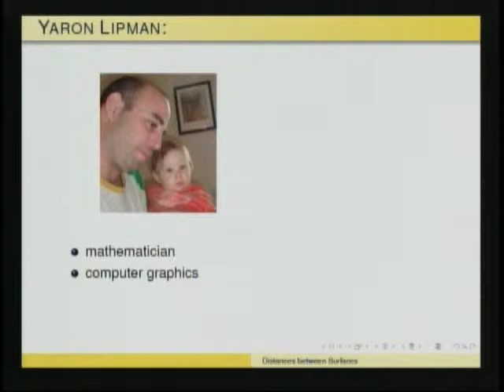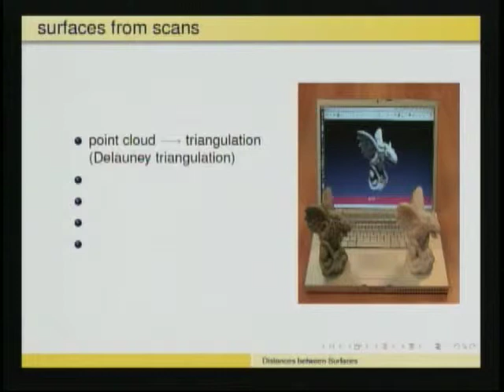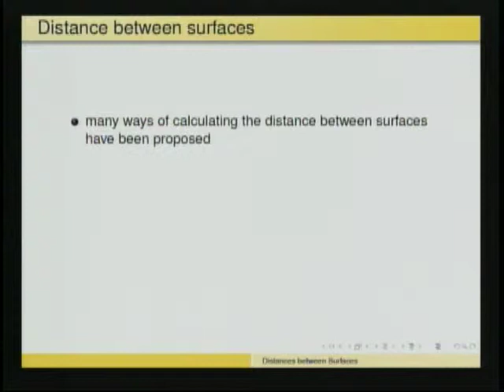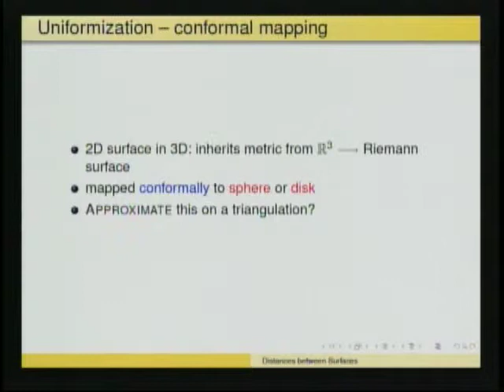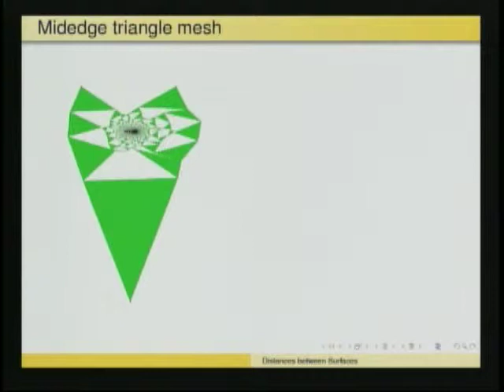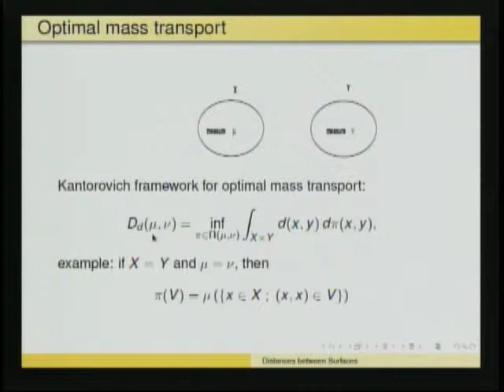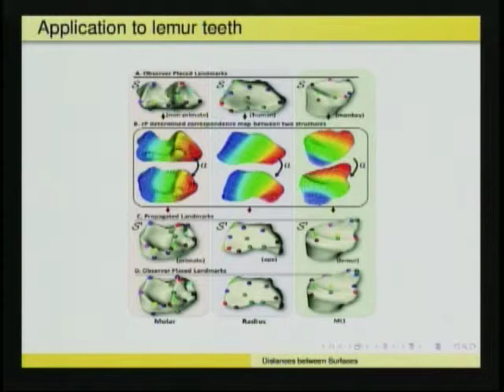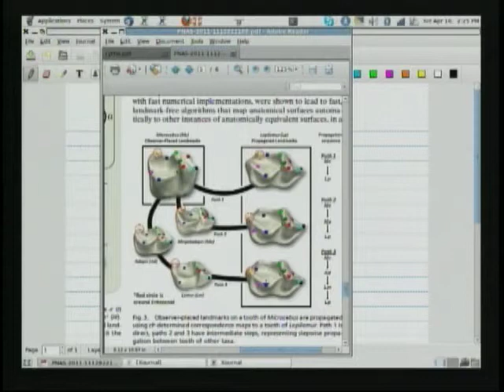UWEE Research Colloquium: April 10, 2012 - Ingrid Daubechies, Duke University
"Quantifying the (dis)similarity between surfaces"
2013 Dean Lytle Electrical Engineering Endowed Lecture - technical talk